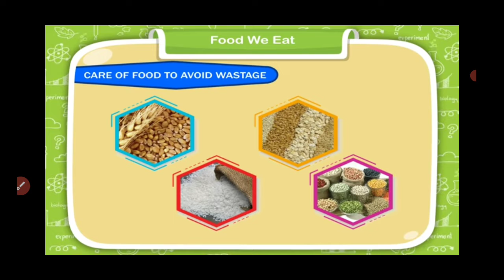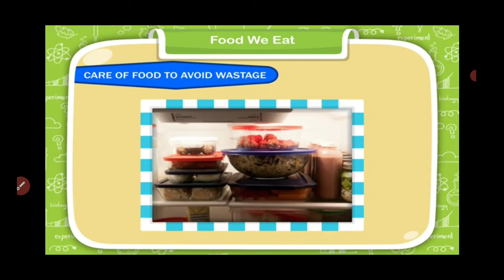care of food